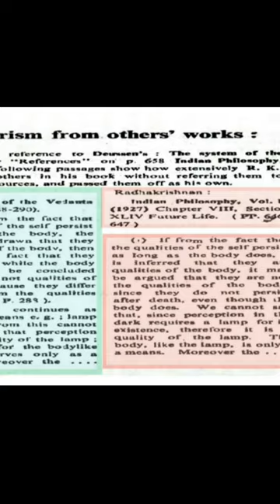The Dark Side of Education | Dr. Sarvepalli Radhakrishnan and the Stolen Thesis Part I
PART - I

A well-known personality who stole his student's thesis.
He was none other than, Dr. Sarvepalli Radhakrishnan.

Jadunath Sinha submitted his thesis, 'Indian Psychology of Perception, Volume I and Volume II', as part of his application for a prestigious scholarship to the University of Calcutta in 1922 and 1923.
But he didn't knew that the thesis volumes he had submitted would be stolen.

Dr. Radhakrishnan's books, 'Indian Philosophy Volume II' published in 1927 and "The Vedanta According to Sankara and Ramanuja" published in 1928 contained many passages copied from Jadunath Sinha's thesis.

Fortunately, Sinha had published portions of his thesis in the Meerut College Magazine of 1924 and 1926, which was proof of his original work.

To be continued. PART - II

Credits - UTPAL AICH (retired as First Secretary from Embassy of India, Addis Ababa (the Ministry of External Affairs). An independent researcher.

NOTE : This video is not to harm anyone's sentiments. It is based from the book  “A Reported Case of Radhakrishnan’s Literary Piracy” written by Mr. Barin De, which was published in January 1982  and other sources.

infringement of copyright
infringement of patent
infringement of trademark
infringement and passing off trademark
infringement
infringement of patent and remedies
infringement of copyright and remedies in india
infringement and remedies of copyright
infringement meaning
infringement of geographical indication
copywriting
copying photos to digital format listening
indian philosophy
indian philosophy by vikas divyakirti
indian philosophy in hindi
indian philosophy lectures
indian philosophers
indian philosophy by sandeep maheshwari
indian philosophy upsc
indian philosophy books
indian philosophy of education
indian philosophy vs western philosophy
education
educational videos for toddlers
education theme dance
educational videos for kids
education baba
education loan
education bite
education adda
education kaise milta hai
education suggestion 2023
president of india
president role
president chay
president speech today live
president song
president secret
president
calcutta news live
calcutta high court live streaming
calcutta news
calcutta high court
calcutta wali
calcutta
calcutta tube
calcutta university
calcutta university pg admission
2023
calcutta to california
indian psytrance
INDIAN PHILOSOPHY
indian psychology
indian psycho killer
indian psycho
indian psycho killer movies
indian psychedelic music
indian psychologist
indian psychological thriller movies
indian psychology in hindi
indian psychic
JADUNATH SINHA
MODERN REVIEW
PHILOSOPHY
PLAGIARISM
RAMANANDA CHATTOPADHYAY
SARVEPALLI RADHAKRISHNAN
THESIS